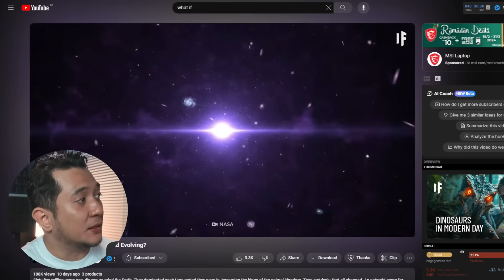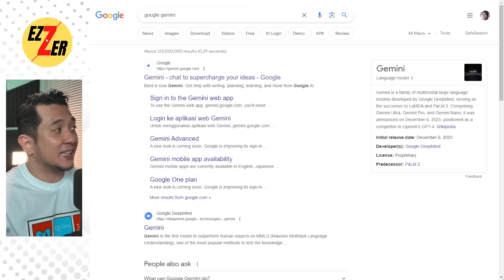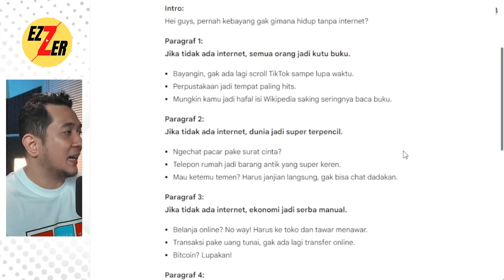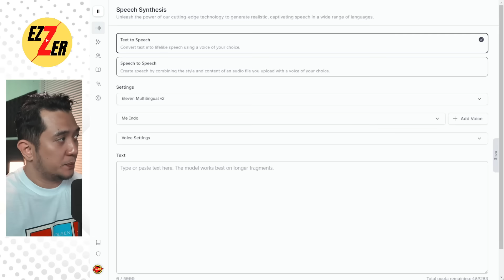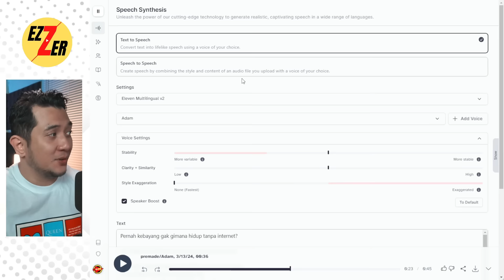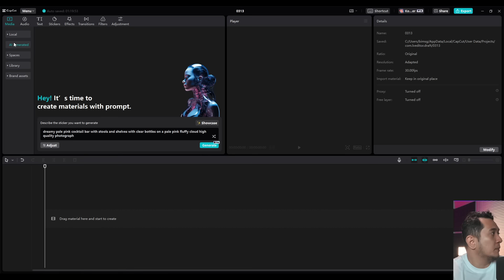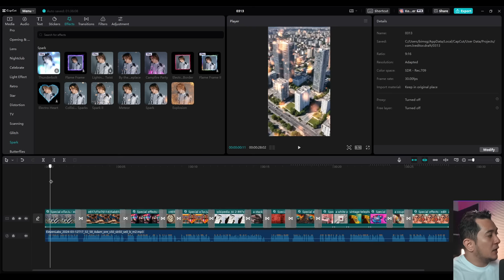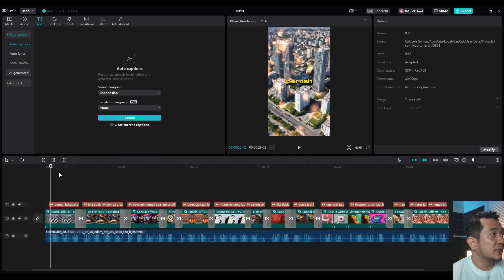IDE BARU! Konten Shorts Viral Tanpa Muka cuma Pake AI untuk Cari Uang di Sosmed!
Ide konten shorts sedehana yang cocok untuk pemula.
Ide konten tanpa muka dan suara hanya menggunakan alat AI aja.

👇 Alat Perang Wajib Youtuber 👇

30 Hari Trial= $1